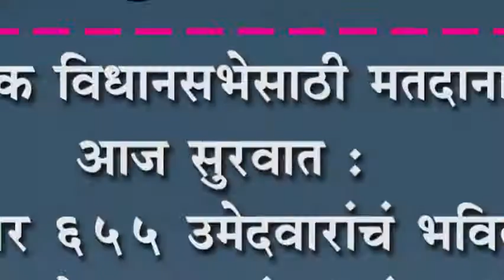कर्नाटक विधानसभेसाठी मतदानाला आज सुरवात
कर्नाटक विधानसभेसाठी मतदानाला आज सुरवात : २ हजार ६५५ उमेदवारांचं भवितव्य होणार मतयंत्रात बंद